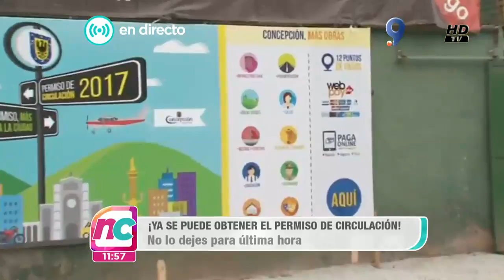STREAMING MUNICIPALIDAD CONCEPCION MATINAL MAR 14 MARZO